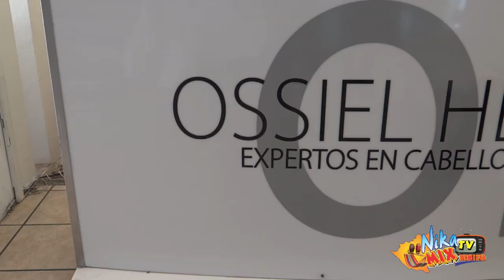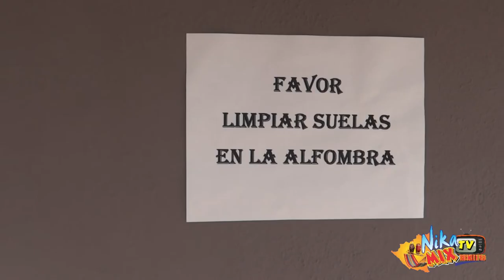Vida de OSSIEL HERRERA-NUESTRA GENTE